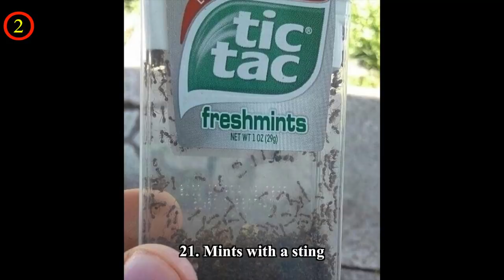Photos That May Make You Jump Out Of Your Seat (Proceed With Caution)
Photographs can evoke all sorts of feelings from happiness to despair. They can make you jump out of your seat with joy, excitement, and fright. The internet is full of these photographs and images. But searching for them is not easy. 1.8 billion digital images are uploaded to the internet every single day. That’s 657 billion photos per year!!! For those moments when you want to see something different or unimaginable, We have curated a special list, so that you can spend your time enjoying and not waste it diving deep into the annals of the internet. So put your seatbelts on and get ready for the ride of fright.

💖💖MUSIC💖💖

(2:40)
[Coming Home] - Dan Lebowitz